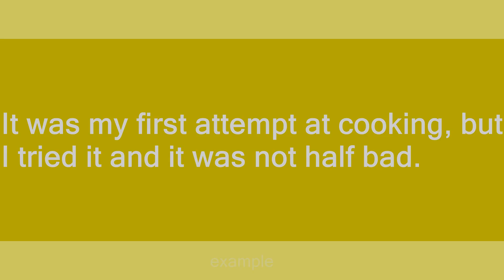Not half bad